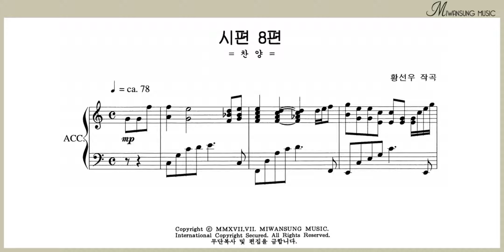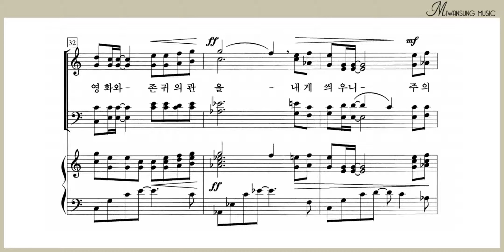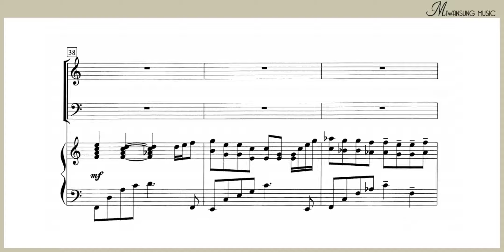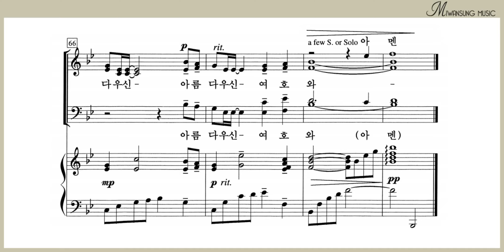시 8편 / 소프라노파트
하이라이트 26집 / 시 8편 / 소프라노파트